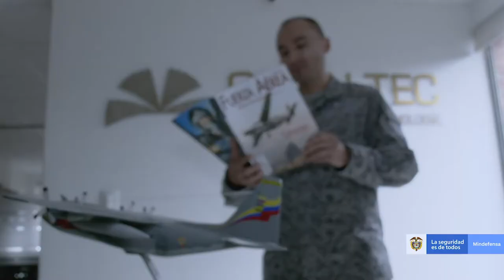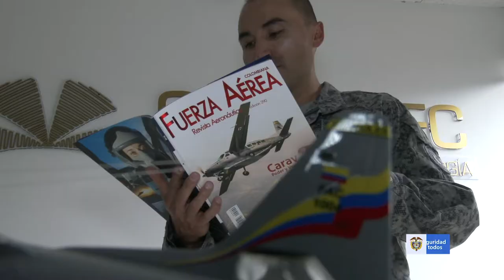Uniforme Fuerza Aérea Colombiana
La Corporación de Alta Tecnología (CODALTEC) inicia la comercialización del patrón de camuflaje de uniforme de ´fatiga´ de la Fuerza Aérea Colombiana